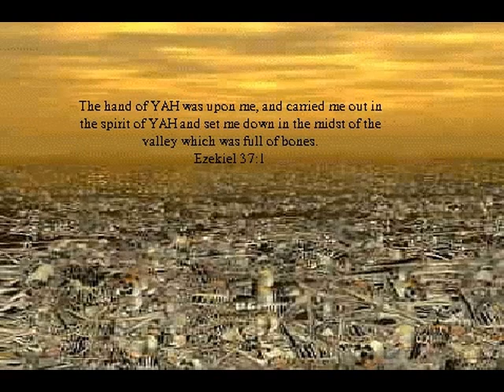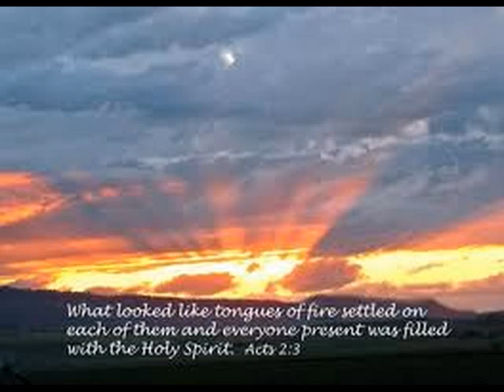Out of her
Melody is based on "Let it be"
Scripture ref: Rev 18:4